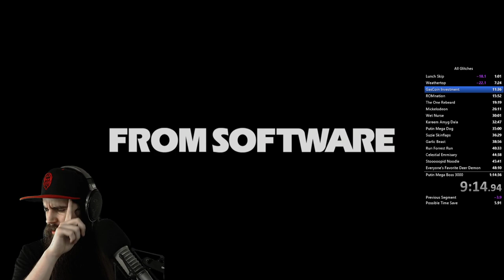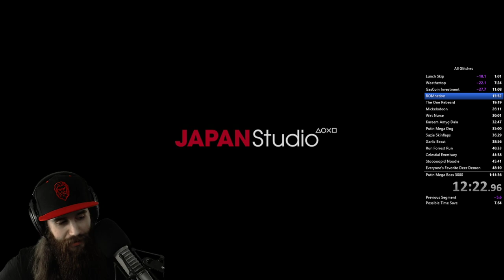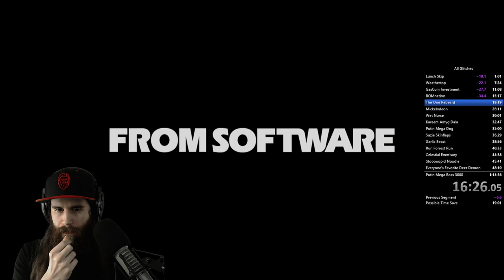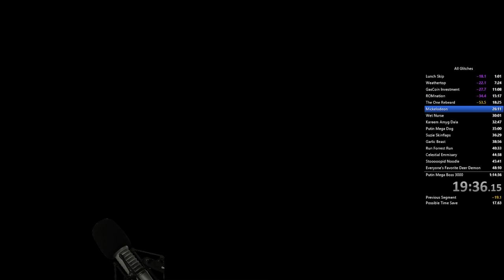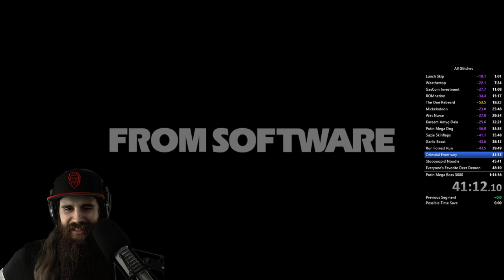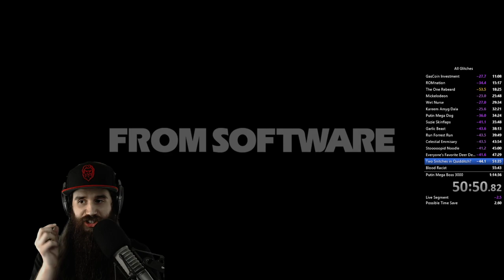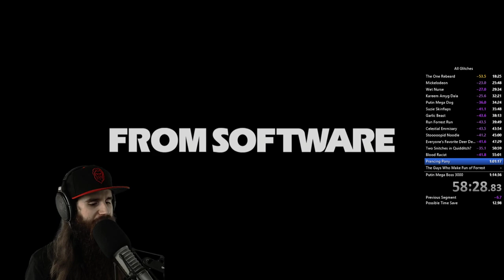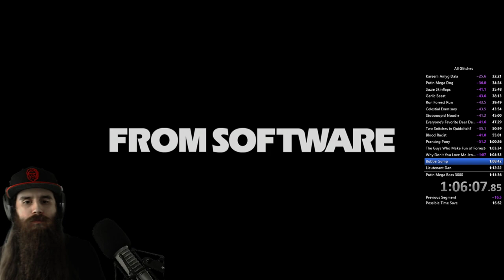Bloodborne All Bosses Speedrun in 1:06:50